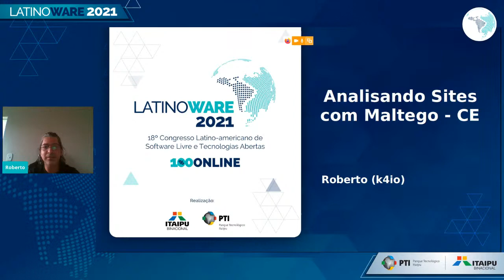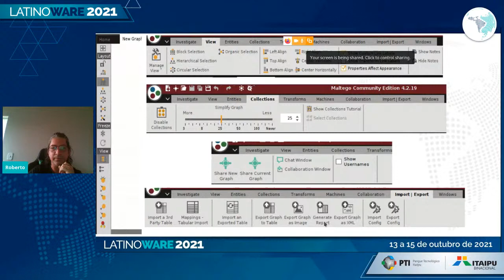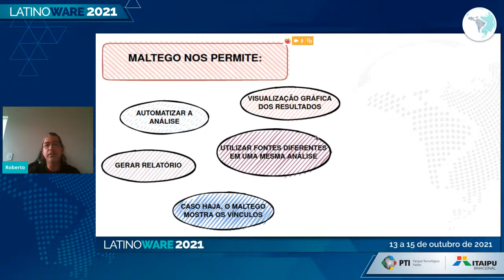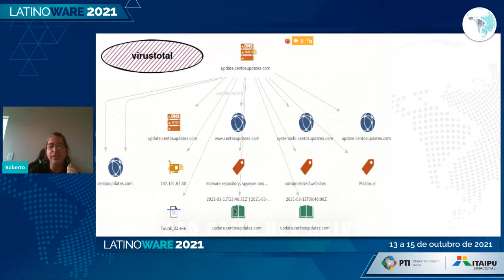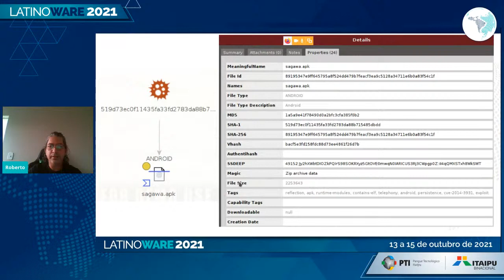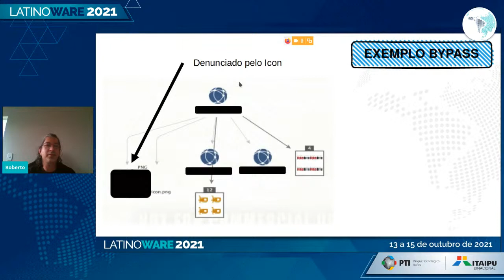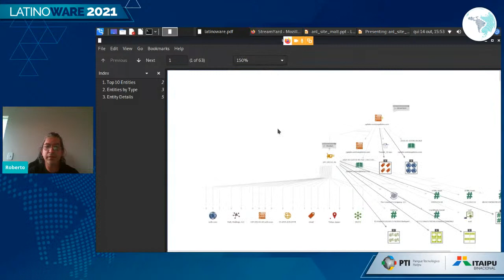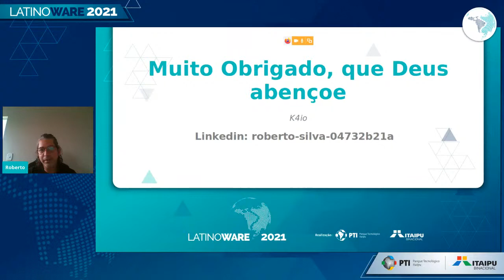Análise de Sites Usando Maltego CE - Palco: Bolivia - Segurança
Palco: Bolivia - Segurança
Data: 14/10/2021
Horário: 15:30 às 15:55

Título: Análise de Sites Usando Maltego CE

Descrição: A proposta da palestra, é um bate papo de como fazer análise de sites, usando a ferramenta maltego na versão Community Edition - CE. Será mostrado que, dependendo do cenário do analiista, essas análises podem ser feitas de forma gratuita, sem a necessidade de se recorrer a ferramentas caras ou demorando muito tempo com um trabalho manual, pois o maltego é capaz de automatizar a análise inicial, mesmo na versão CE
Outro ponto, será  a análise de sites de phishing, bem como a possibilidade de reconstituir uma campanha de phishing.
Será abordando temas como: hashs, banco de dados de DNS, cloudflare e campanhas de phishing.

Palestrante(s):
Roberto Silva
Analista de Inteligência Cibernética no CiberLab, Ministério da Justiça. Atuação na pesquisa de sites e campanhas de phishing.